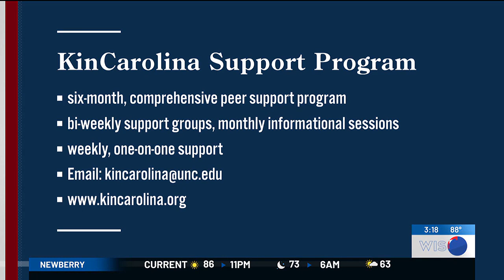Soda City Live: KinCarolina Support Program